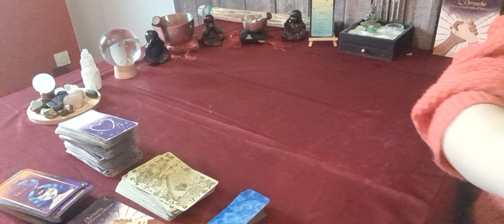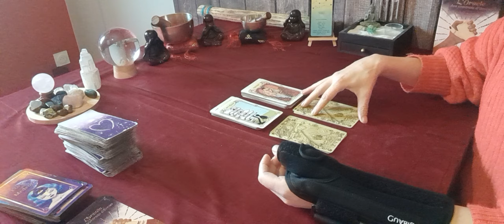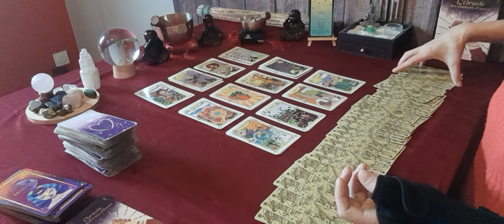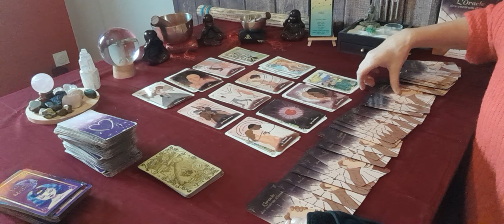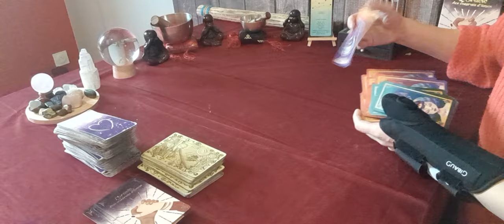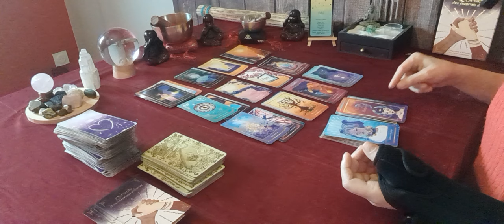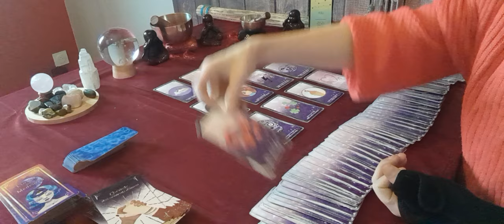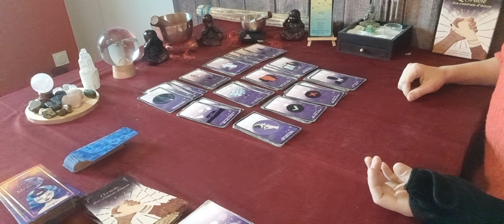♍️ sentimental vierge du 15 au 21 janv . C'est une évidence que vous ne voyez pas !!! 🤞🍀🙏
don , soutient 🔮

🔮 jeux utilisé 🔮

oracle contrat d'âme
oracle des medeores
l'amethyste love

🔮 contact mail 🔮

🔮 guidance priver 🔮